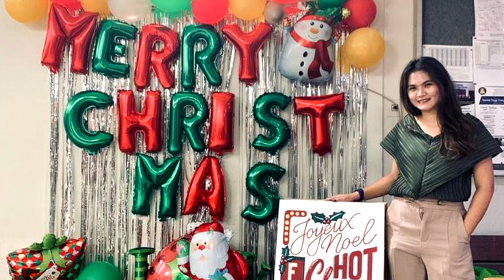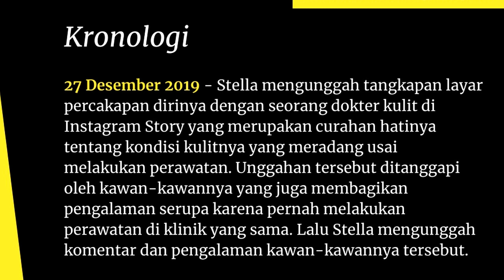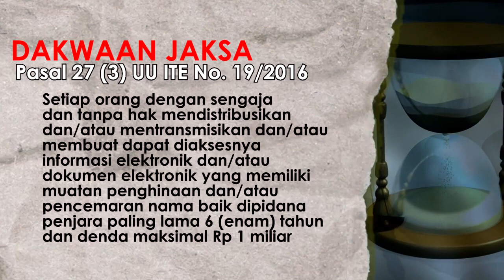UU ITE KEMBALI MENELAN KORBAN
Penerapan Pasal 27 ayat 3  UU ITE tentang pencemaran nama baik, kembali menelan korban di Surabaya yaitu Stella Monica. Kali ini korbannya adalah seorang konsumen di  sebuah klinik kecantikan di Surabaya. Padahal penerapan  Pasal 27 ayat 3 UU ITE telah diberikan pedoman dan rambu-rambunya dalam Surat Keputusan Bersama tertanggal 23 Juni 2021 oleh Menteri Komunikasi dan Informarmatika, Jaksa Agung dan Kapolri. Surat Keputusan Bersama ini disimpangi oleh Jaksa yang menuntut kasus ini. Berikut ini ulas kasus saya, karena saya diminta secara khusus oleh LBH  Surabaya untuk memberikan keterangan ahli dalam kasus ini di Pengadilan Negeri Surabaya.